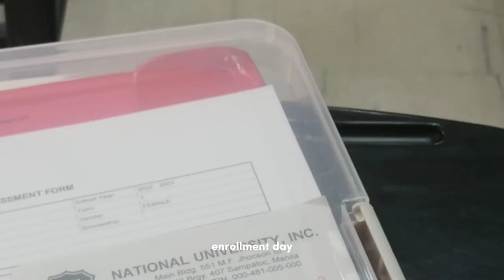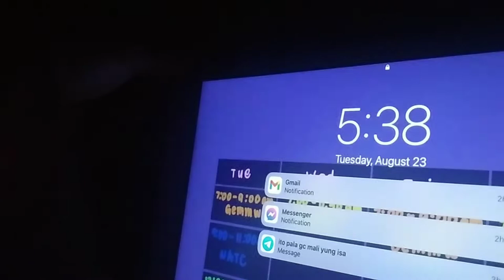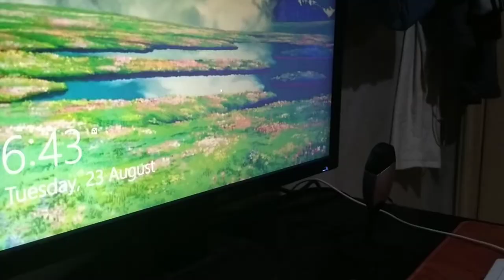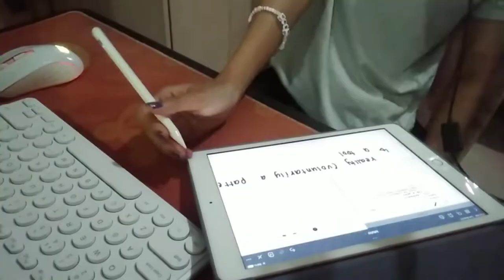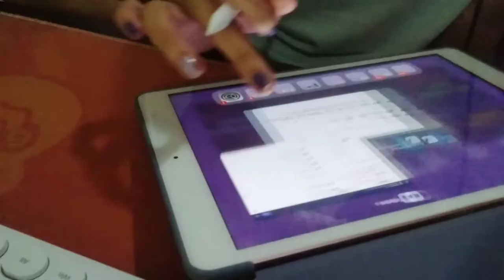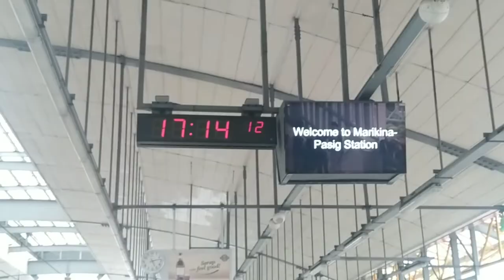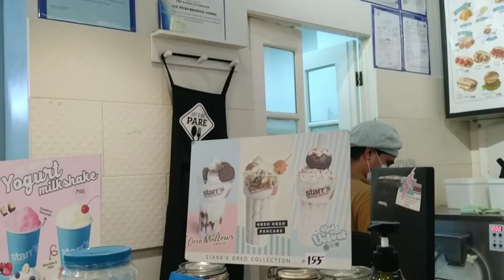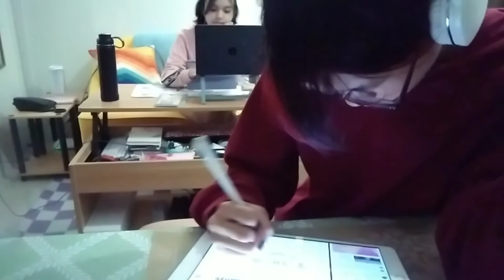📚 AnCut 1 | a uni vlog: architecture student, face to face classes, study with me! | Hey An;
𝕝𝕚𝕟𝕜𝕤 𝕞𝕖𝕟𝕥𝕚𝕠𝕟𝕖𝕕 :
Work with a flexible schedule, no experience required, as long as you're 18 and above :)

𝕝𝕖𝕥'𝕤 𝕓𝕖 𝕗𝕣𝕚𝕖𝕟𝕕𝕤! :
ᴘᴇʀꜱᴏɴᴀʟ ɪɴꜱᴛᴀɢʀᴀᴍ : @4nfrr
ᴀɴᴘᴀɪɴᴛꜱ ɪɴꜱᴛᴀɢʀᴀᴍ : @anpaints_
ᴀɴᴘᴀɪɴᴛꜱ ꜰʙ ᴘᴀɢᴇ : AnPaints

🍃 subcount: 1407